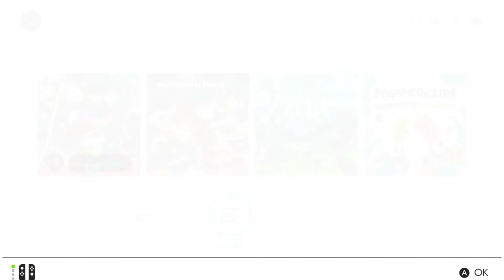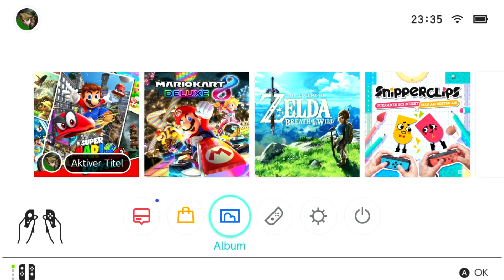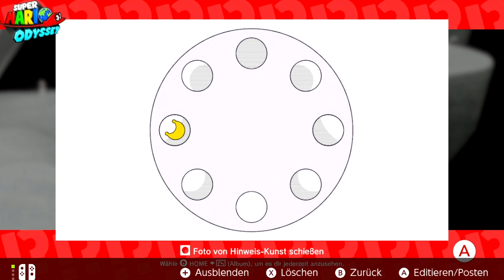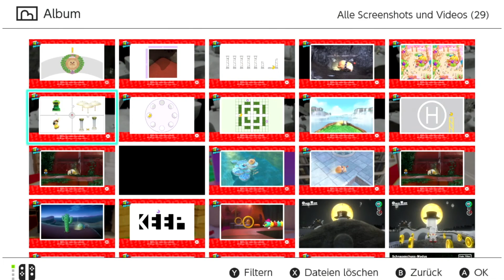Lets Play Super Mario Odyssey - Part 96 - Finstere Seite Kunst im Kaskadenland